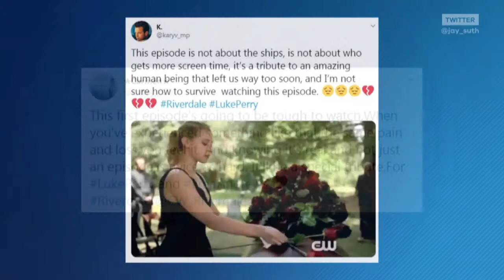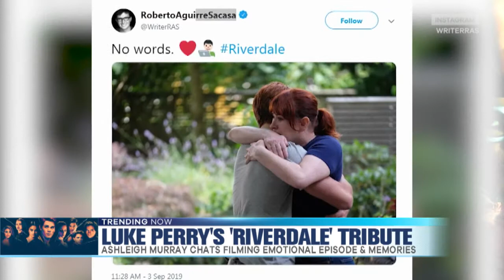'Riverdale' Cast Chats Luke Perry's Emotional Tribute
Trending Online right now: Twitter is buzzing in anticipation of tonight's season 4 premiere of The CW's 'Riverdale'.  This is the episode that will pay tribute to the late Luke Perry, who played Archie's father,  Fred Andrews.

Our Brandon Pope talked to actress Ashleigh Murray , who plays Josie, and shared what it was like working with Luke and how the show will move forward in his absence.

You can watch the season premiere of 'Riverdale' tonight on CW26, Chicago's New Home for The CW.